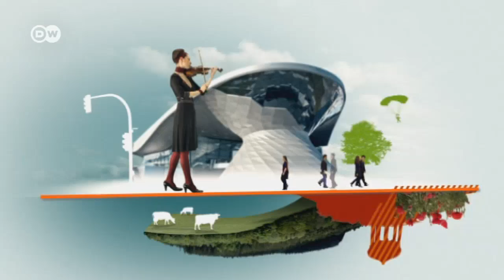Talk mit Festivalleiterin Nike Wagner | Typisch deutsch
Nike Wagner, die Ur-Enkelin von Richard Wagner, ist seit Januar 2014 neue Intendantin des Beethoven-Festes in Bonn. Zuvor leitete sie zehn Jahre lang das Weimarer Kunstfest. Bei "Typisch Deutsch" erläutert Nike Wagner ihre Pläne für das Beethoven-Fest, warum Franz Liszt ihr "Hausheiliger" und Beethoven der bessere Botschafter für Deutschland ist und nicht Richard Wagner.